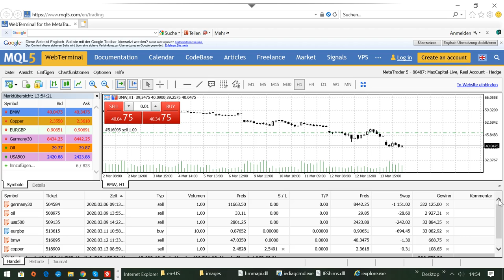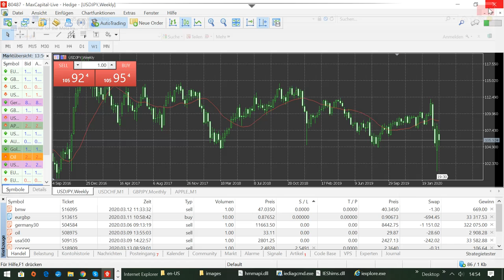International BO & CFD/FX Trading Academy - Live Trading DAX, BMW, EUR/GBP, Öl, S & P 500 und Kupfer